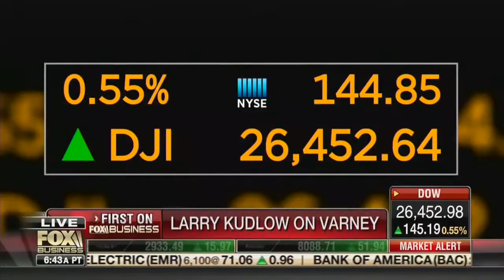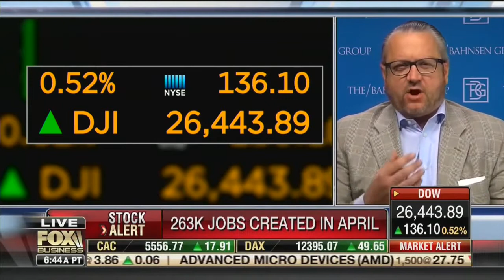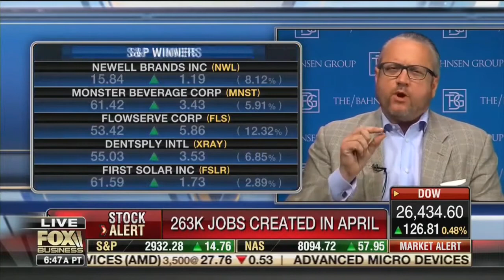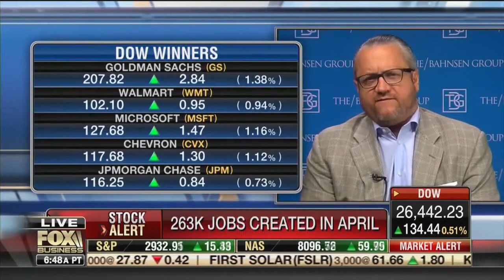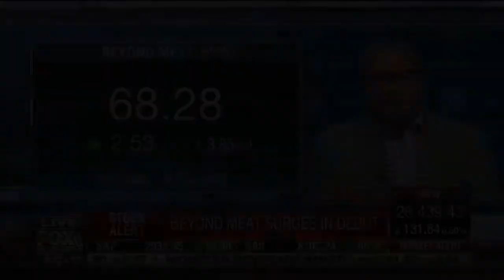David L. Bahnsen on Varney & Co. - May 3, 2019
David discusses today's jobs report and tax reform with Stuart and the panel.

David Bahnsen,The Bahnsen Group,fiduciary,HighTower,Financial Management,Wealth Management,Financial Advisor,Newport Beach